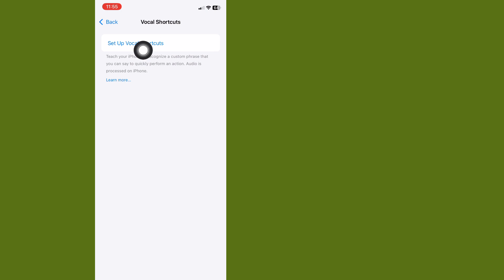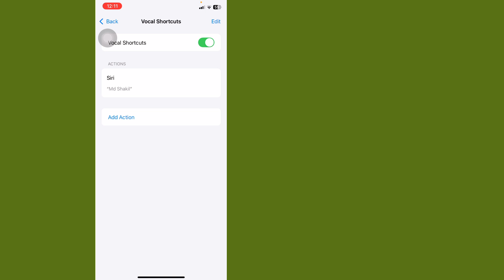Siri ၏အမည်ကို iPhone တွင်မည်သည့်အရာမဆိုသို့ပြောင်းလဲနည်း - iOS 18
iPhone တွင် Siri ၏အမည်ကို မည်သည့်အရာမှ ပြောင်းလဲလိုပါသလား။  ဤကျူတိုရီရယ်တွင်၊ မည်သည့်အမည်ဖြင့်မဆို Siri ကို မည်သို့စတင်ရမည်ကို ပြသထားသည်။  iPhone တွင် Siri ၏အမည်ကိုပြောင်းခြင်းသည် လွယ်ကူသော်လည်း iOS 18 လိုအပ်ပါသည်။ iPhone တွင် Siri အမည်ပြောင်းစဉ်တွင် မေးခွန်းများရှိပါက အောက်တွင် Comments တွင် အသိပေးပါ။

 အခြားဆက်စပ်မေးခွန်းများ-

Siri ၏အမည်ကို iPhone ပေါ်ရှိ မည်သည့်အရာမှ မည်သို့ပြောင်းလဲမည်နည်း။
Siri အမည် iPhone ကိုဘယ်လိုပြောင်းမလဲ။
iPhone ရှိ Siri အတွက် သင့်နာမည်ကို ဘယ်လိုပြောင်းမလဲ။
Siri အမည်ကို iPhone ios 18 ဘယ်လိုပြောင်းမလဲ။